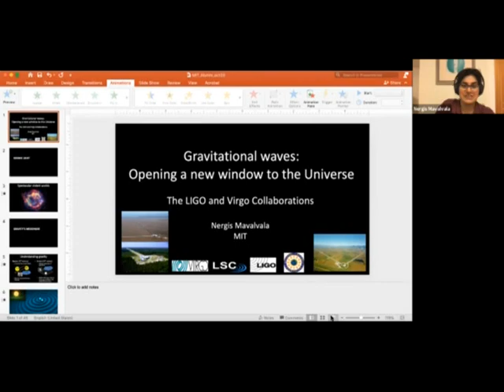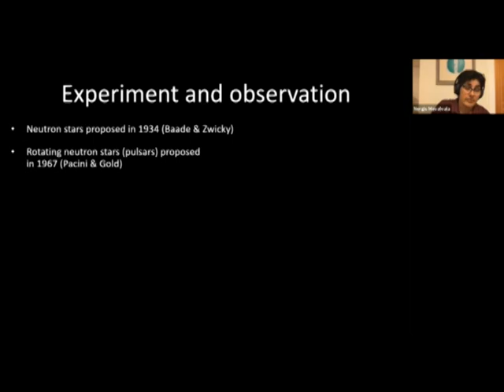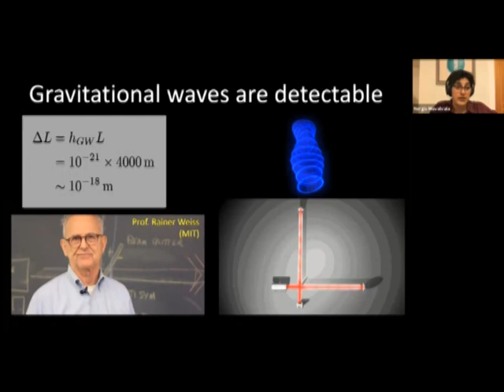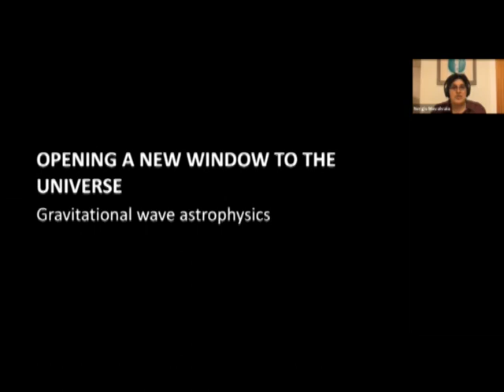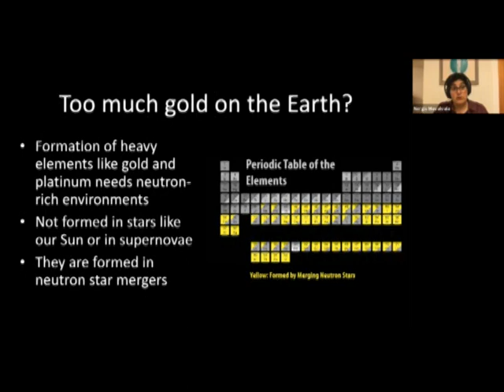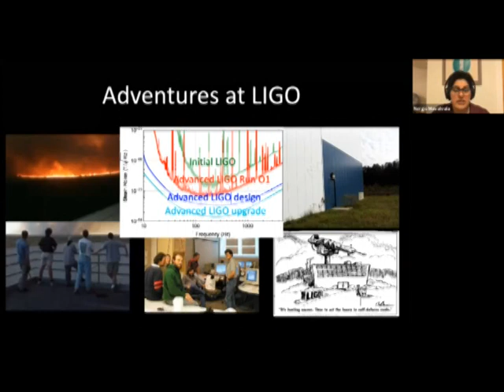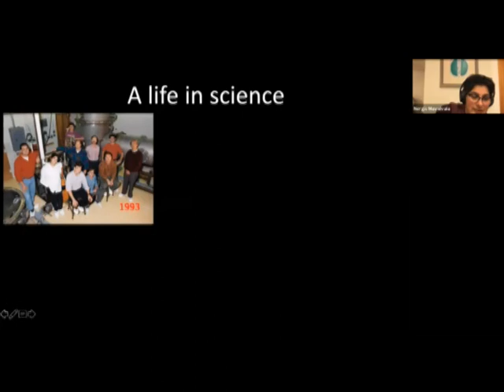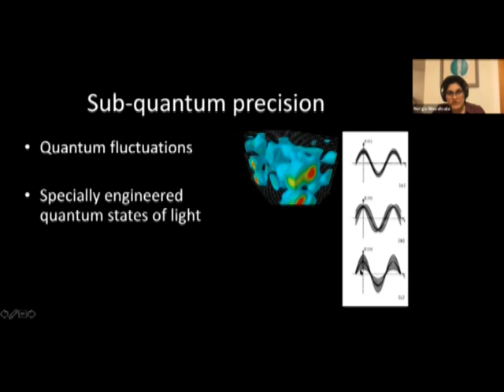Nergis Mavalvala: Gravitational Waves-- A New Window into the Universe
The first ever detections of gravitational waves from colliding black holes and neutron stars have launched a new era of gravitational wave astrophysics. I will describe the science, technology, and human story behind these discoveries that provide a completely new window into some of the most violent and warped events in the Universe, and are helping to solve decades-long mysteries.